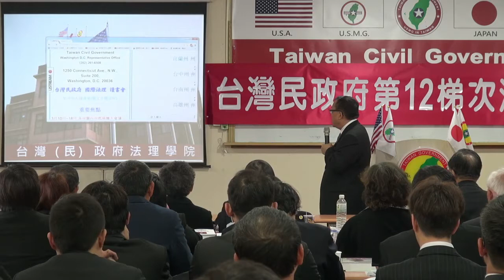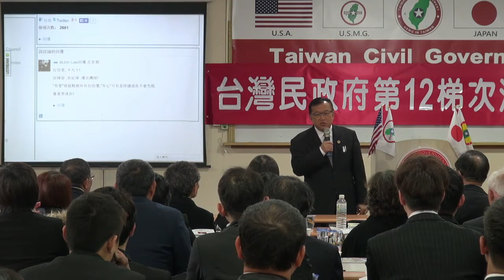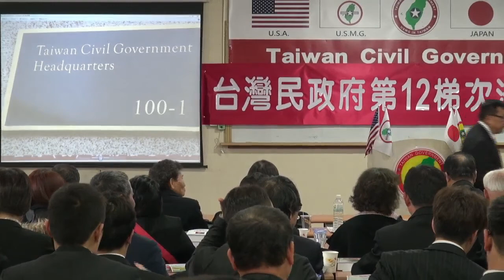140315-5-國安參謀聯席會議-林志昇-台灣(民)政府第12梯次法理點召